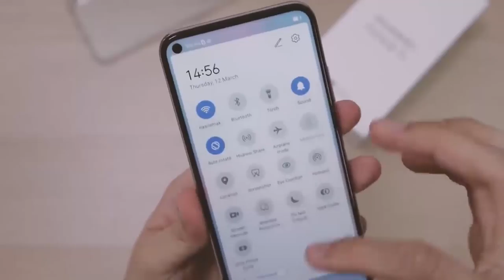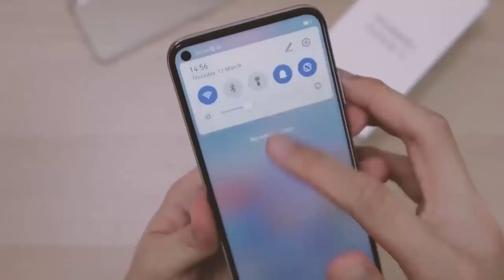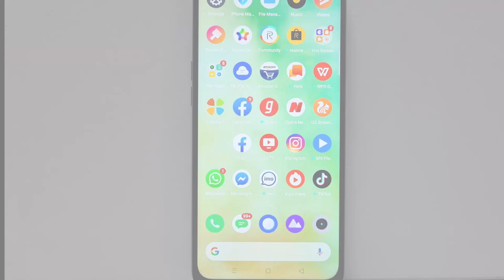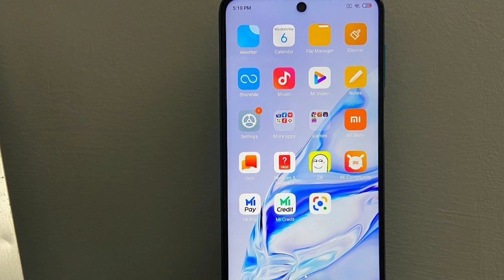أفضل هواتف للألعاب بثمن 2500 درهم مغربي 2020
هواتف لعشاق الألعاب والأداء الممتاز في الفئة المتوسطة بثمن 2500 درهم 250 دورلار تقريبا
لي فيهم أفضل المعالجات في الفئة المتوسطة ومصنفين حاليا كأفضل الهواتف عالميا
👇 لا تنسوا الإشراك في القناة أصدقائي 😍😍 ولي أندو شي سؤال يسفت لي في إنستغرام

فديو على نوفا 7 ا